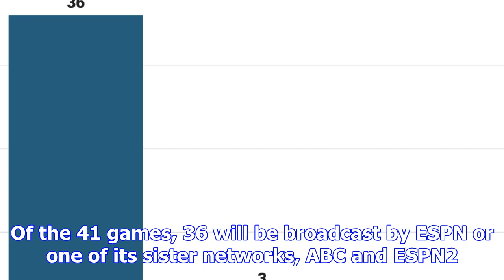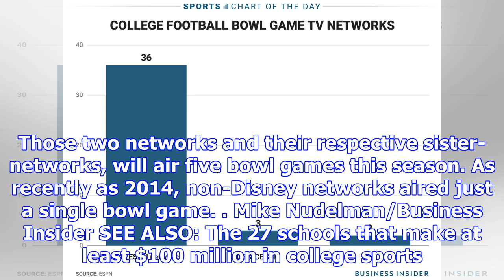Espn is why there are now 41 college football bowl games and other networks are catching on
More Charts The college football bowl season starts on Saturday with six games with off the bat. If ...